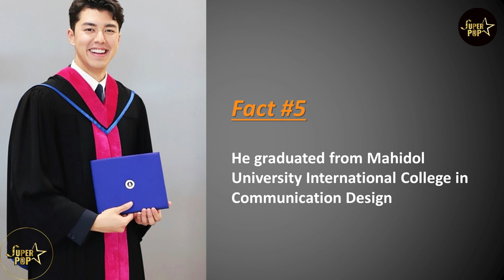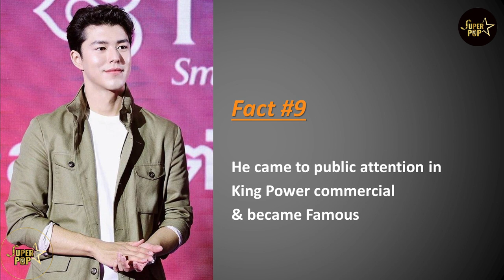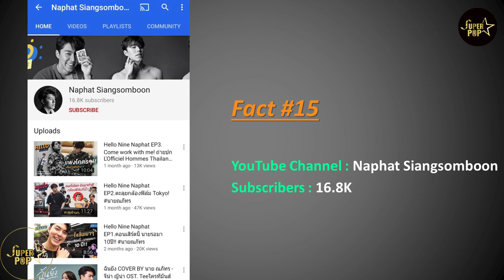Nine Naphat- Facts You May Not Know About Naphat Siangsomboon ณภัทร เสียงสมบุญ -Thai Actor Naphat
Hello Friends!
Don't forget to write in comment which drama or movie of Nine Naphat Siangsomboon that you already watched. If still not, then don't be late.
Stay with "Superstar Popstar" for more Updates of your favorite Stars!

(or some part of this video) 🚫
🔻 Artist own & personal Information
©SUPERSTAR_POPSTAR_TEAM